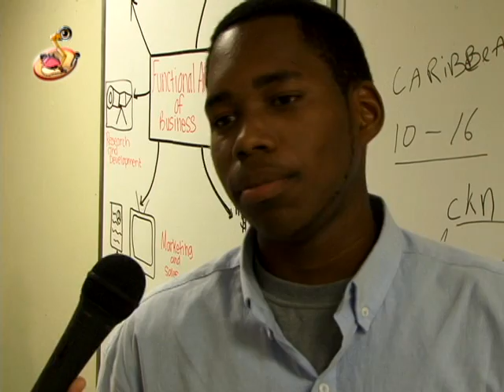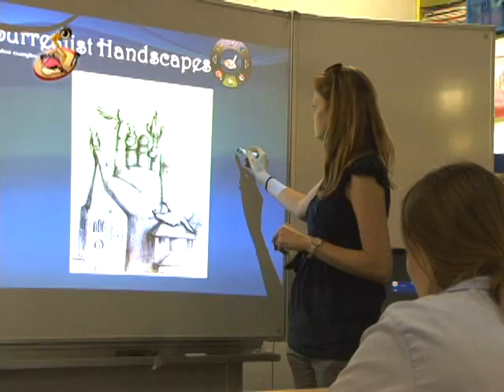Saba School Renovation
Saba Comprehensive School received a face lift and is now up to date with technology and the kids are very happy about it.